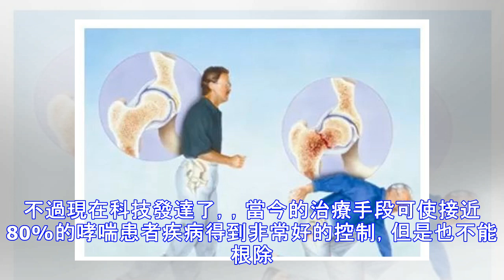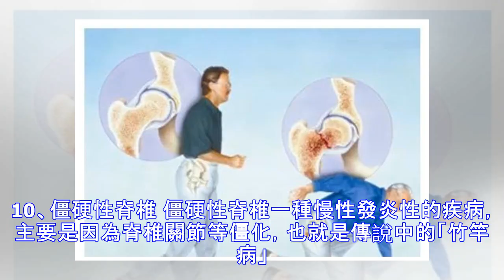【慢性病】世界十大慢性疾病